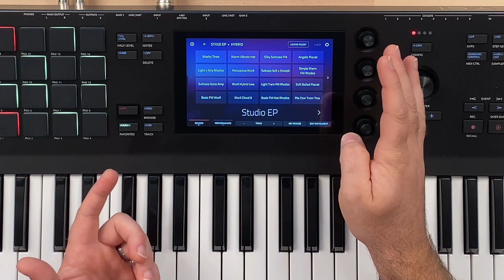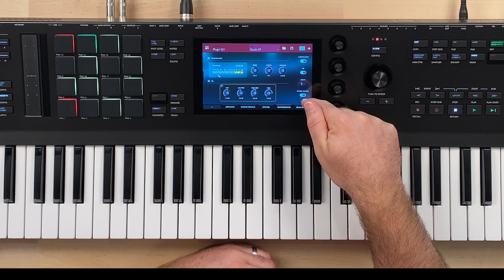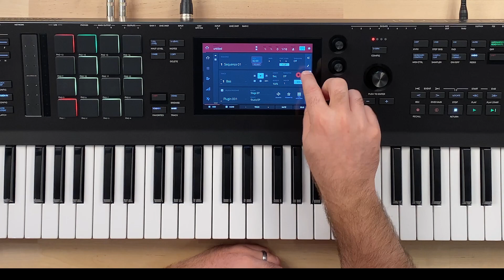Akai MPC Key 61 - Stage EP Instrument Overview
There are so many electric piano options on the Akai MPC Key 61! From Rhodes to Wurli's the electric piano sounds are endless. In this video I give an overview of the Stage EP instrument on the MPC Key 61and talk through the different sounds and ways you can customize the sounds with the edit instrument panel. Per usual I can't wait to compare these sounds to the Nord Stage 3 and other virtual electric pianos that I have to see how they stack up.

What do you think of the electric piano sounds? Do they hold their own against the competition?

Looking to purchase the Akai MPC Key 61 or other music gear?